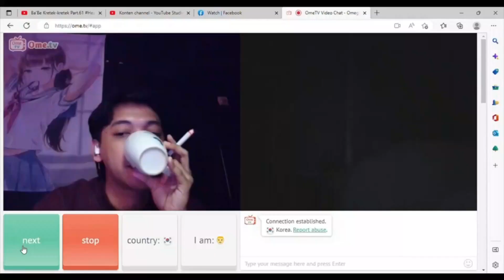KEGIATAN AGAMA KRISTEN DI BULAN RAMADHAN (TOLERANSI)